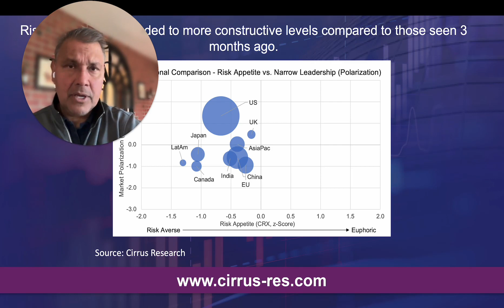Cirrus Risk Metrics: Easing Central Banks and Benign Risk Appetites Point to Durable 2024 Markets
Global risk appetites have faded to more constructive levels, adding to our positive view for equities. In just three months, risk appetites have reached lows not seen in almost a year, the most extreme in LatAm, Canada and Japan. When risk aversion becomes extreme, one can expect strong equity market returns in the year to follow. The positive risk backdrop, combined with bottoming profits and easing central banks, bodes well for global equities. In fact, the recent rate cut by the Swiss Central Bank has heightened expectations for other rate cuts in the world to follow. Across the globe, we remain cautious of momentum shares in the US due to crowding concerns and equities in China as fundamentals remain unattractive. Japan remains an attractive market in the global landscape.